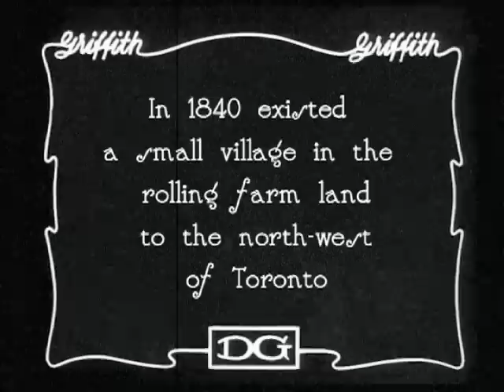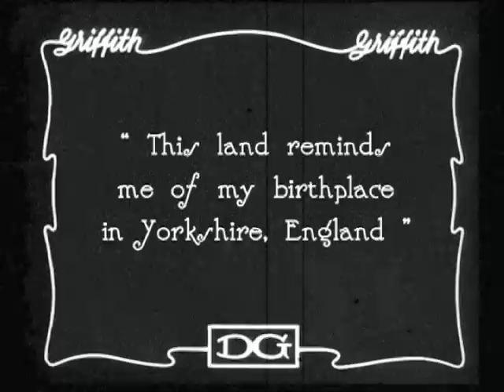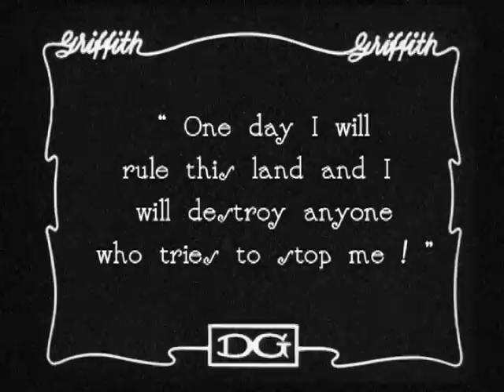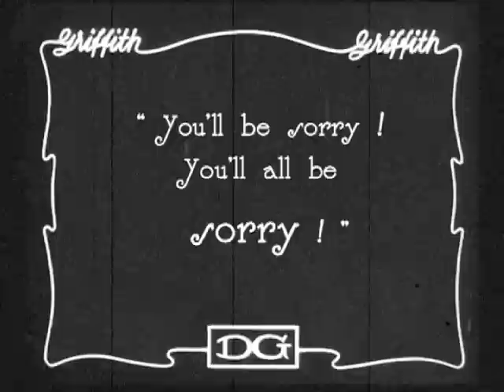The Birth of Malton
The Birth of Malton.  A silent film from 1911 chronicles the naming of Malton, Ontario.  This film was created at Ascension of Our Lord Secondary School in Malton - Mississauga as part of the academic awards ceremony - November 18, 2010.